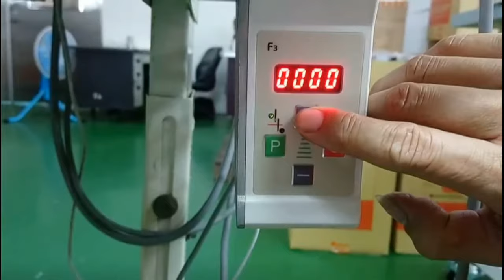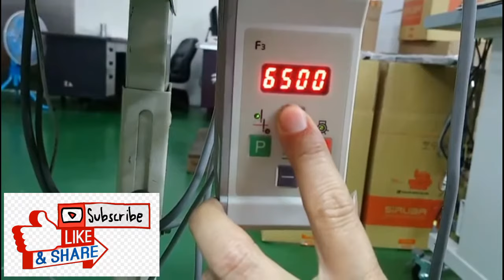supu and siruba control box DKKU1-0 speed setting with 747k overlock machine in urdu & hindi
Siruba control box DKKU1-0 SPEED LOCK  SETTINGS  FOR OVER LOCK  SIRUBA 747K
machine in urdu & hindi by gm electronics tech